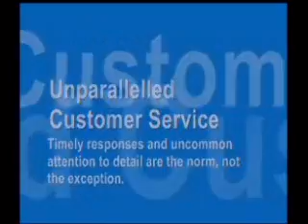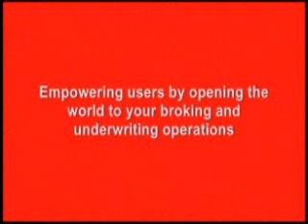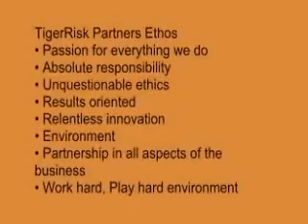CATEX-TV: Daily News Broadcast, July 10, 2009 Part 1